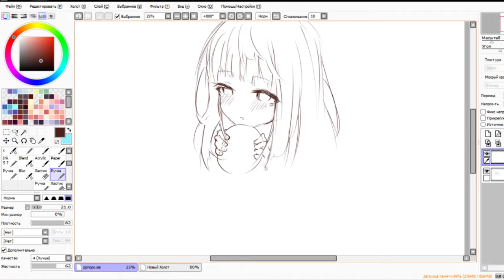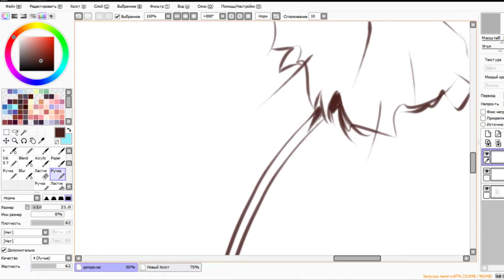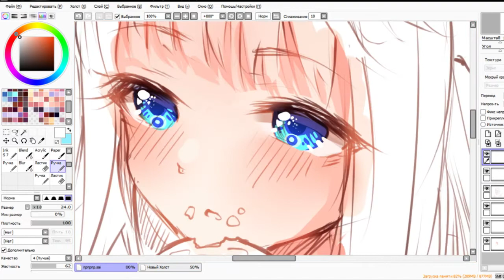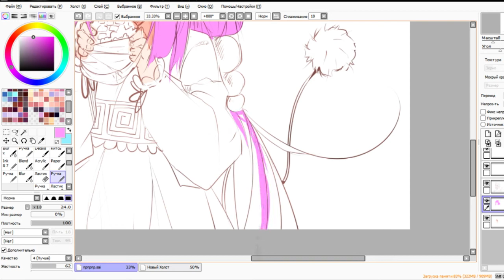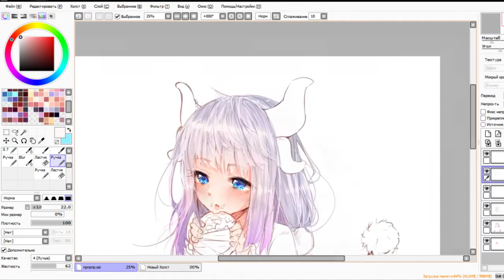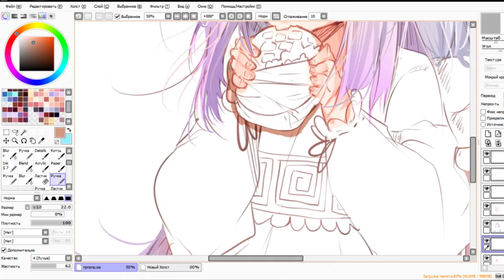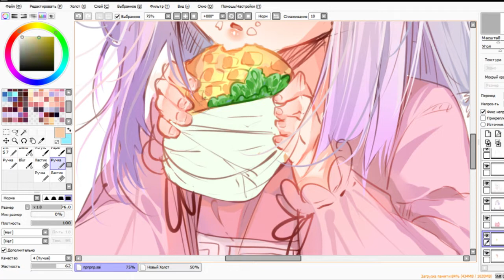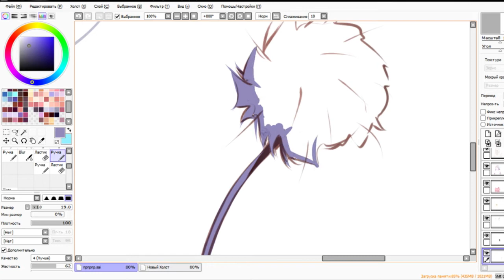► SPEEDPAINT◄ Kobayashi-san chi no maid dragon | Kanna | By_Wailon | Sketch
I am very very happy if you liked my first steps of creativity in YouTube and I will be even more happy if you click on the subscription!
 ❀ ✿ So you can please me !✿ ❀

Well...that's it!

About the rest you can read below how I did it and more!

♡Speed time - х8

♡The tablet itself:
Wacom One M (Medium) CTL-671

♡Songs:
1. 0:00 - 3:20 : Mihka! & Kyoto Black — Kodokushi
2. 3:20 - 7:55 : Yunomi — ココロフロート (feat. nicamoq)
3. 7:55 - 10:44 : Systile — Fancy Chip